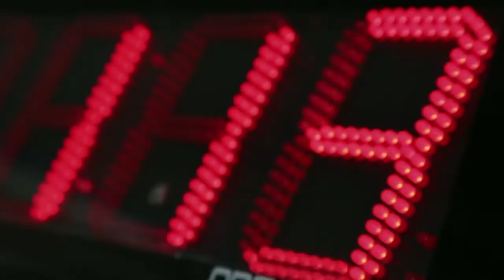Dienos Treniruotė - Penkių pratimų su hanteliais treniruotė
Norite pasportuoti? Bet turite tik vieną porą hantelių? Labai gerai - kaip tik Jums, treniruotė iš penkių pratimų, kurią galite daryti sporto salėje, namie ar lauke.

Sportuokite protingai ir saugiai!

Sekite Dienos treniruotės Facebook ir Instagram paskyras, bei prenumeruokite Youtube kanalą.

-III III-

-III III-